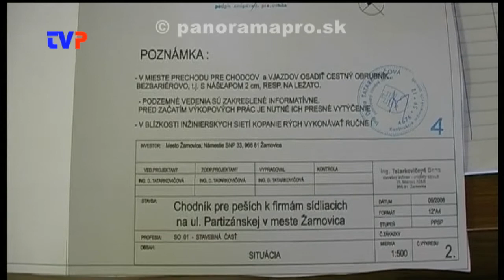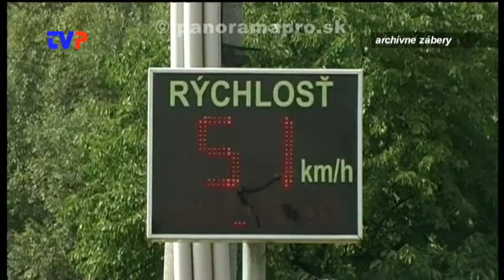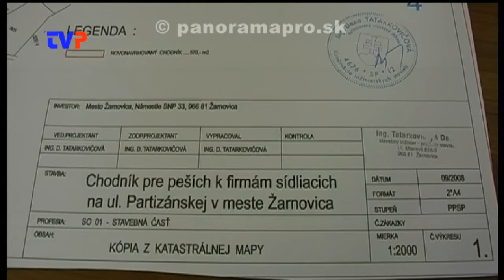Nový chodník na Partizánskej ulici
Rozhovor s primátorom mesta Kamilom Dankom o budúcom chodníku na Partizánskej ulici.